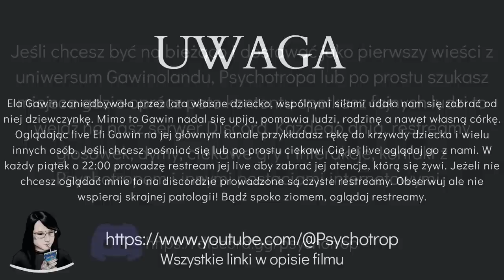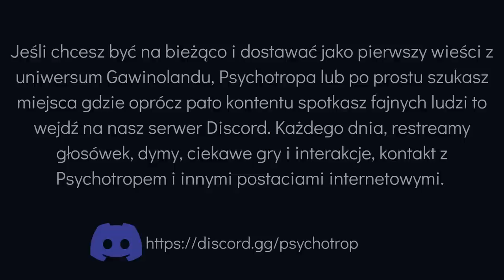GAWIN GATE: "TO WSZYSTKO USTAWIONE, KŁAMAŁAM, MAM PROBLEM Z ALKOHOLEM!" *WYCIEK ROZMOWY*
Są to dwie wiadomości głosowe wysłane przez Ele do swoich administratorów na ich tajnej grupie. Głosówki nie sa pocięte a jedynie lekko przyspieszone, żeby nie trwały pół godziny. Gawin obnaża swoją fałszywość, hipokryzję i wyrachowanie. Niedługo, coś grubszego. :)